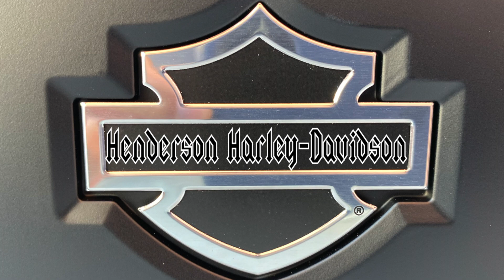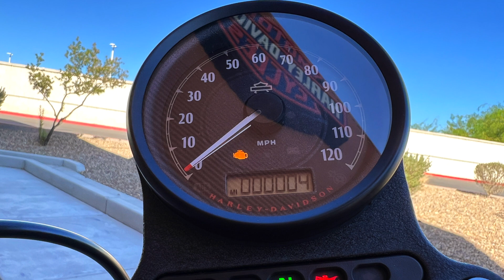2022 Harley-Davidson XL883N Iron 883 with Carbon Fiber Intake in Gunship Gray | Bike of the Week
Hope everyone had a great weekend!  Today we got one for you Sportster lovers out there, for our  Bike of the Week.  Check out this 2022 Harley-Davidson XL883N Iron 883!  This 883 Iron comes painted in Gunship Gray.  It comes with a 883cc Motor, Stage 1 Carbon Fiber Screaming Eagle Intake with 5 Speed Transmission.9 Spoke Mag Wheels front and rear.  A Solo seat with Mid Controls and Sportster Drag bars make for a perfect riding position.  Come on down and see for yourself!

THIS IS A BRAND NEW MOTORCYCLE FOR SALE

FINANCING IS AVAILABLE OAC*

1010 W. Warm Springs Rd.